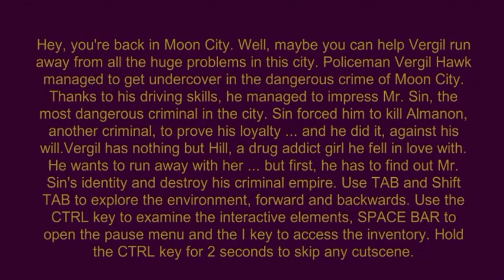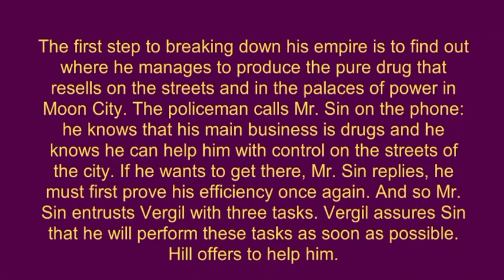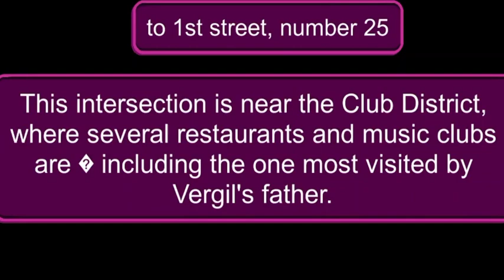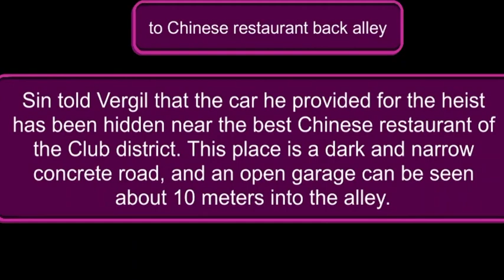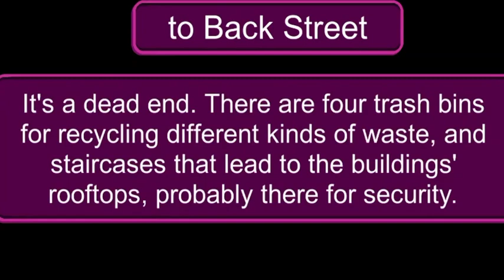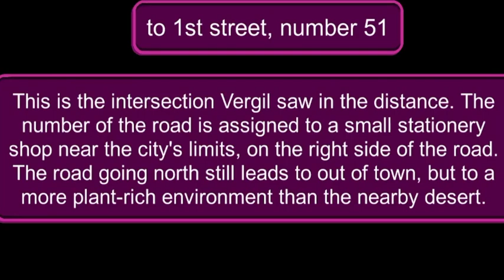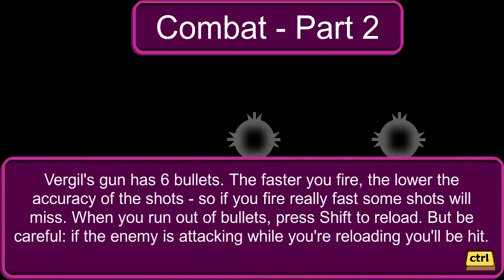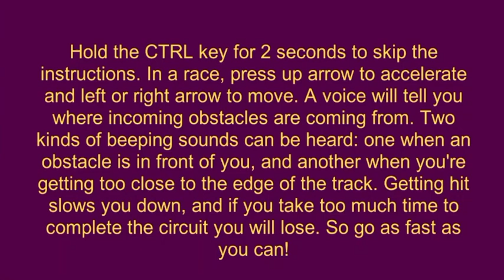لعبة السائق الغاضب للمكفوفين للكمبيوتر والموبيل | لعبة عصابات رائعة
"Fury Driver 2
كن رجل شرطة متنكر وأدخل في العصابة لتكتشف قائدها وتسلمه للعدالة